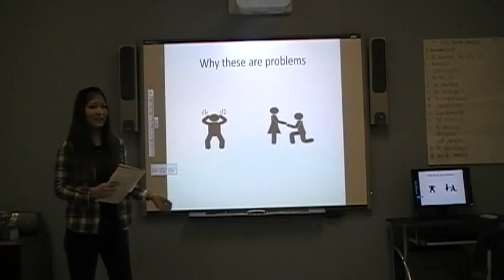Riho Sterotypes B